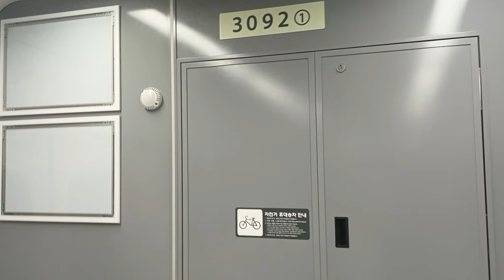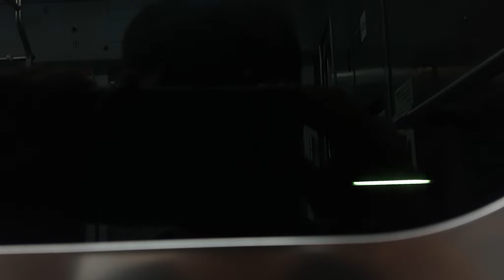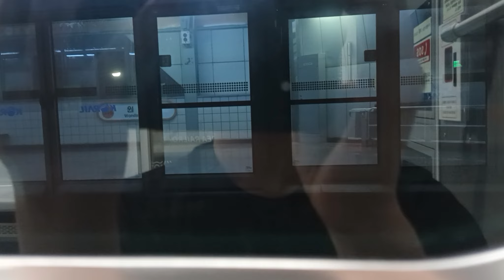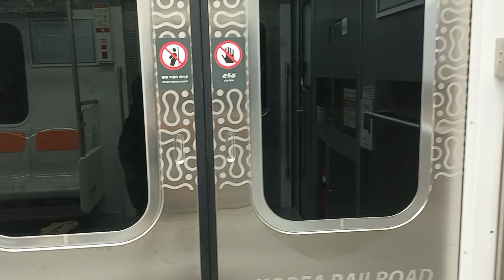3호선 코레일 392편성 오금행 열차 백석역 ~ 원흥역 주행영상